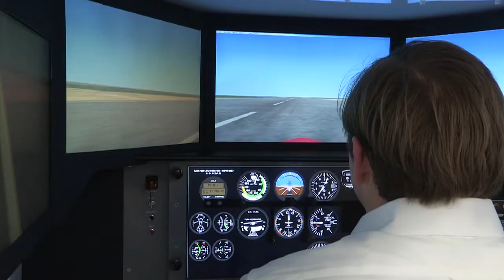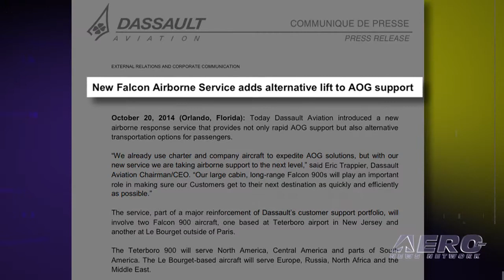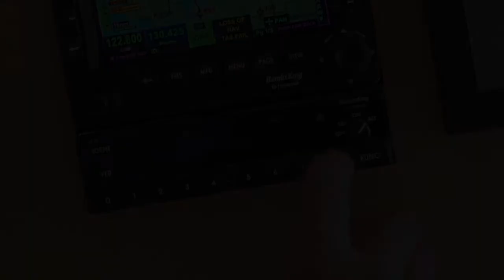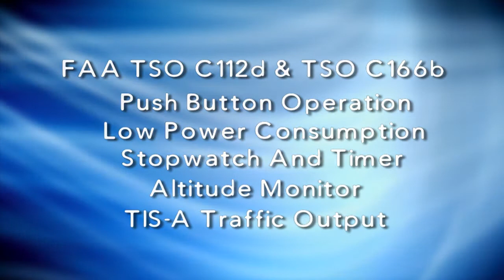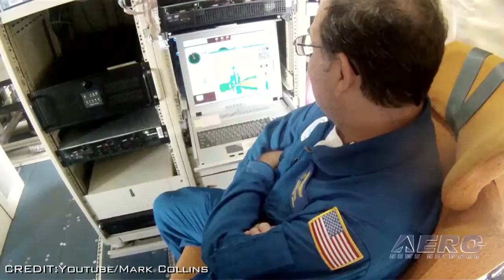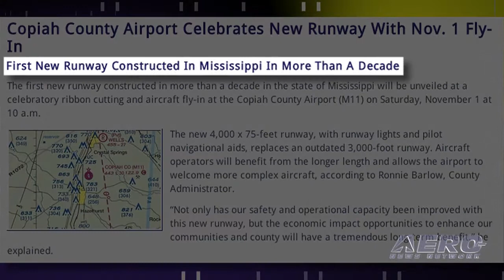Airborne 10.27.14: New Freefall Altitude Record, NBAA14 Wrap-Up, Falcon AOG Upgrade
Also: New ALPA Officers, Hurricane Hunters, Aventura AVW, New Runway at Copiah County, LTC Tom Dougherty Flies West

Only 2 years ago, Felix Baumgartner set a record for the highest parachute jump when he stepped out of his Red Bull sponsored gondola hanging beneath a gas filled balloon at 128,100 feet. This record was broken last week when a computer scientist named Alan Eustace parachuted from an altitude of 135,890 feet. During his descent, it’s reported that Eustace reached a speed of 822 miles per hour. The NBAA’s 2014 Business Aviation Convention & Exhibition organizers are reporting that, by all indications, the show was a success for attendees and exhibitors alike. NBAA President and CEO Ed Bolen said, in part, “This year’s show was an enormous success, filled with announcements and product introductions. The exhibit floor and aircraft displays had lots of activity and excitement.” When an AOG situation occurs it’s about more than an airplane problem; it also means passengers may be stranded. Recognizing this, Dassault Aviation has introduced a new airborne response service that provides not only rapid AOG support but also alternative transportation options for passengers. All this... and MORE in today's episode of Airborne!!!

Airborne 10.27.14 is chock full of info in this Daily news period ending Monday, October 27th, 2014... Presented by Aero-TV veteran videographer and Airborne Host Ashley Hale, and supported by ANN CEO/Editor-In-Chief Jim Campbell, Chief Videographer Nathan Cremisino, and Aero-Journalists Tom Patton, and Earl Downs, this episode covers:

Landmark Space Dive Sets Stage For World View Space Flights
Bolen: NBAA’s 2014 Convention Wraps Up As A Highly Successful Show
New Falcon Airborne Service Adds Alternative Lift To AOG Support
ALPA Elects New National Officer Team
'Hurricane Hunters' Complete Missions On Both Coasts
AVW:  Departing Three Zero in the Aventura
Copiah County Airport Celebrates New Runway With Nov. 1 Fly-In
LTC Tom Dougherty Flies West